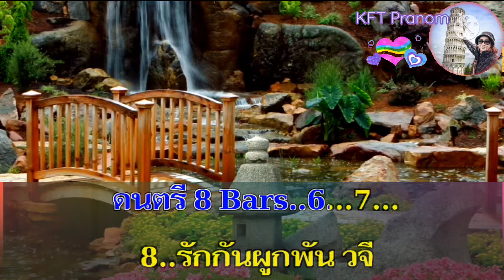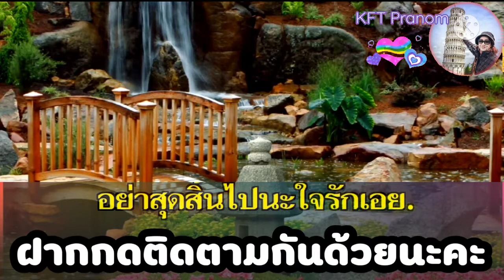โอ้ยอดรัก คาราโอเกะใช้สำหรับฝึกขับร้อง อรวี